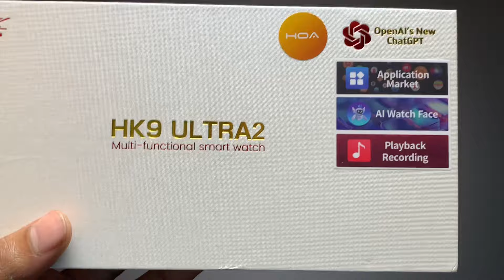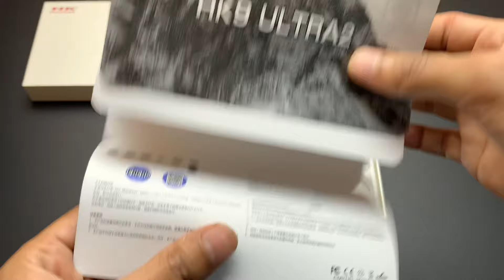Hk9 Ultra 2 Unboxing And Detailed Review | Latest Apple Watch Ultra 2 Clone | Tech Gadgets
smartwatch with google map apple watch ultra 2 2023 best smartwatch with google map
cheapest smartwatch with google maps smartwatch
smartwatch with camera
smartwatch with gps
apple watch ultra 2
Smartwatch with chat gpt
Apple gpt
Hk9 apple watch ultra 2 unboxing
Hk9 apple watch ultra 2 clone
Best apple watch ultra 2 2023
apple watch ultra 2 review
ultra 2 watch
ultra 2 watch apple
ultra 2 watch unboxing
ultra 2 watch features
Hk9 ultra 2 watch
Hk9 ultra 2 smart watch
Hk9 ultra 2 watch connect to phone
apple watch series 8 ultra 2
iwatch ultra clone
Uboxing Ultra 2
Review Ultra 2 Smartwatch
hk9 ultra 2 review